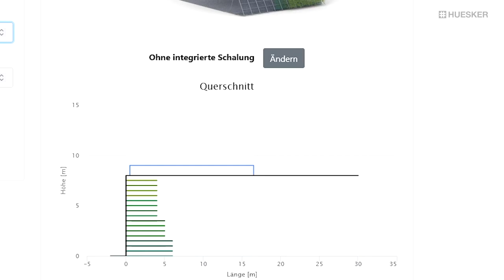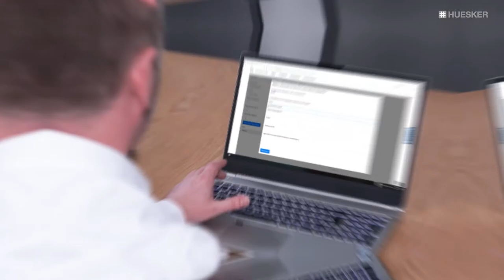Fortrac Systems Calculator | Kurzanleitung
In diesem zweiminütigem Video erklären wir Ihnen wie einfach der kostenlose Fortrac Systems Konfigurator für geogitterbewehrte Stützwände funktioniert. Lassen Sie sich von unserem Ingenieur durch die wichtigsten Funktionen führen und Ihnen die Mehrwerte des Fortrac Systems Calculators erläutern. Hier können Sie den Fortrac System Calculator auch direkt und kostenlos nutzen: